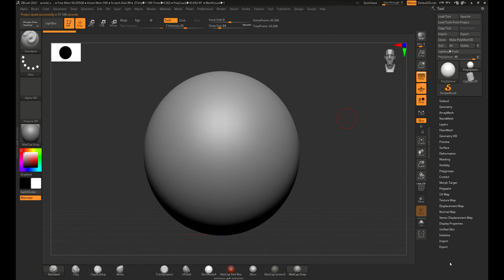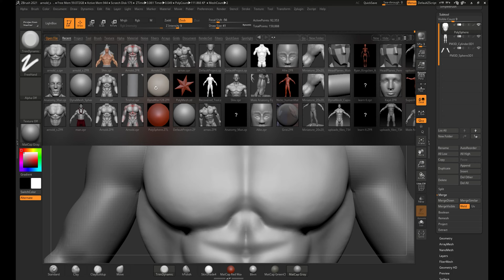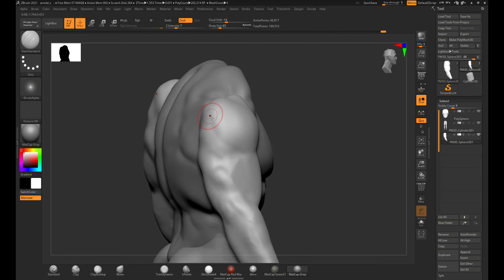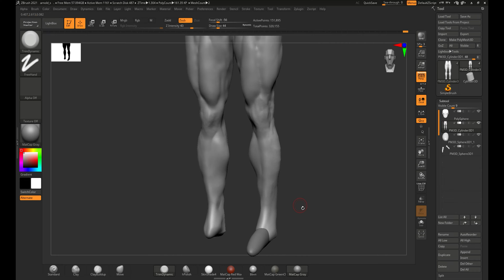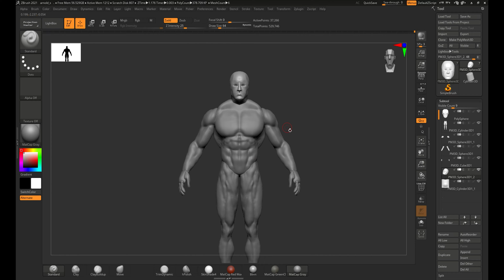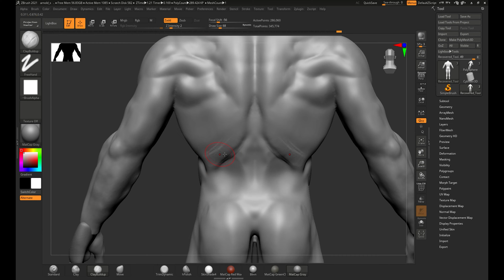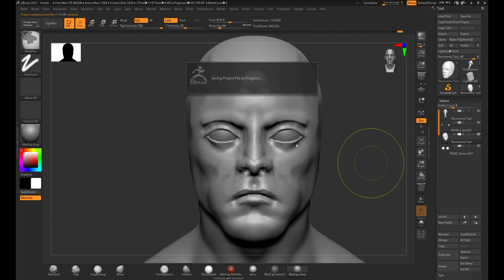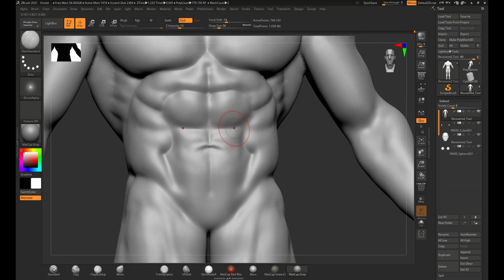How to blockout character in zbrush (Tutorial)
ZBrush
In this ZBrush for Beginners Tutorial, we cover all the necessary tools you need to know in order to get started with ZBrush! Features covered include Zspheres, masking, dynamesh, UI, brushes, and many more.

- Hotkeys -
Navigation:
   Pan - Alt RMB
   Rotate - RMB
   Zoom - Ctrl RMB
Perspective - P
Help - Ctrl while hover over features
Subdivisions
  Subdivide - Ctrl D
  Up - D
  Down - Shift D
Polyframe - Shift F
Useful Brushes
   Standard - BST
   ClayBuildup - BCB
   Smooth - Shift
   DamStandard - BDS
   Move - BMV
Size - S
Intensity - U
Symmetry -X
Masking
  Paint Mask - Ctrl Paint
   Remove Mask - Ctrl Alt Paint
   Invert Mask - Ctrl Click Outside the model
   Clear mask - Ctrl Drag Outside the Model
   Blur Mask - Ctrl Click on the model
Dynamesh - Ctrl Drag Outside the Model (with no mask)

ZBrush
Developer(s): Pixologic
Operating system: Windows 10 version 1709 and later; macOS 10.13 and later
Initial release: 1999; 22 years ago
Stable release: ZBrush 2021.7.1 / September 14, 2021; 24 days ago